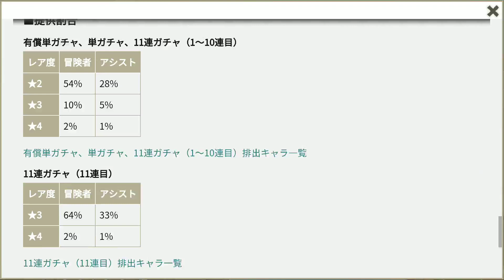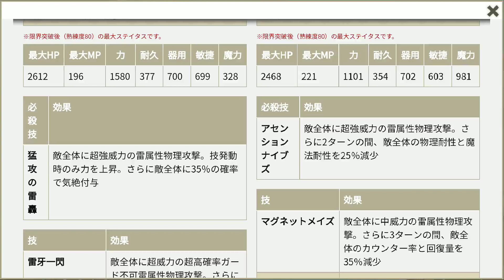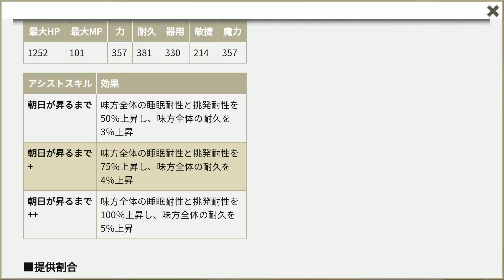Dark遊戲︱2周年活動卡池角色講解10 ダンメモ 地城邂逅~記憶憧憬【在地下城尋求邂逅是否搞錯了什麼記憶憧憬 EP165